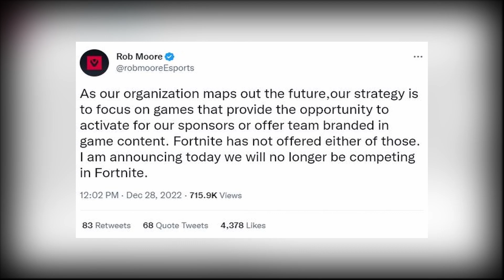Fortnite's Competitive Problem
Competitive Fortnite is in an awkward position. Just recently 2 major E sports teams announced their departure from Competitive Fortnite one of which being Sentinels, the team who sponsored Bugha, Fortnite's world champ. If one of the world's greatest Fortnite players is in need of a new org to play Fortnite with, what does that say about the state of competitive moving forward?